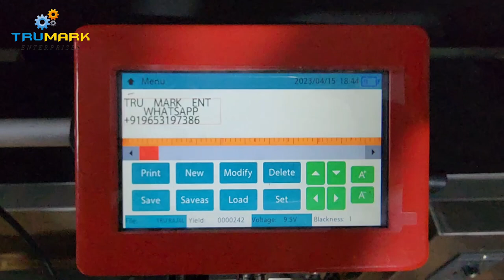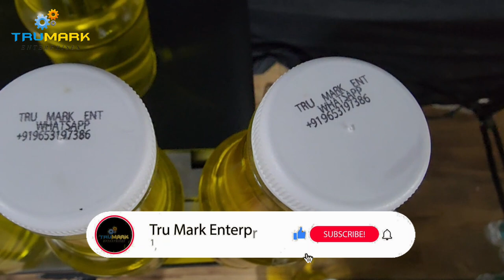INKJET PRINTER (MODEL - P1005D)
INKJET PRINTER (MODEL - P100D5) machine is capable of printing handheld as well as online in which you have to keep the bottles on the conveyor and the machine will sense the bottle through a sensor and print automatically. This inkjet printing machine is simple to operate.
P1005D is for batch coding, MRP printing, Manufacturing & Expiry Date Printing, Logo Printing on Bottles, labels, Caps, Cartons ETC.
A Online Inkjet Printer P 1005D is suitable for printing on Labels, Cartons, Bottles, Boxes, etc.
You can change the font size as per your requirement and it can print 5-6 lines.
It can be used to print logos, batch coding, etc

🔴~  SPECIFICATIONS:

MODEL: THERMAL INKJET PRINTER P-1005D
Language: English (Total 20 languages)
Print Height: 12.7mm
Print Distance: 1mm to 5mm
Touch Screen : 4.3 Inches
Print Content:Text, Date, Batch No, Symbol & Serial No, Table, Linear Barcode & QR Code
Definition: 300 & 600 dpi-Jet Time: Light to Bold
Storage: 100 Messages
Printing Length: 2000 Characters of 5mm for each message
Printing Speed: 30 to 50 mtr/min
Ink Color: Black
Ink Cartridge: 42ml
Cartridge Storage: AC Room (better) or Normal Room Temperature. Cartridge should be capped always when not in use.
Printing Material: Carton, Stone, Pipe, Cable, Metal, Plastic Product, Electronic, Fibre Board

🔴~  Our Printer’s USP:
• Robust in Design & very much User – Friendly.
• No Chip. Hence any ink Cartridge compatible to the Printer can be used. Our Printer is an Open Printer.
• After sales Service available with us.
• Very attractive pricing.